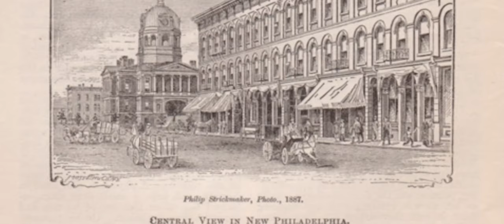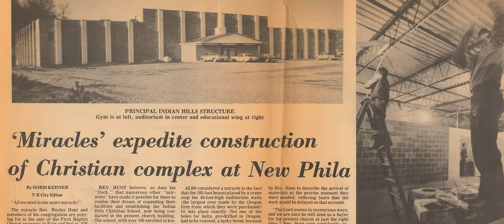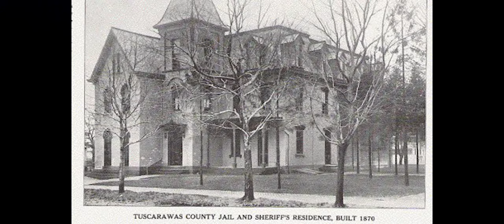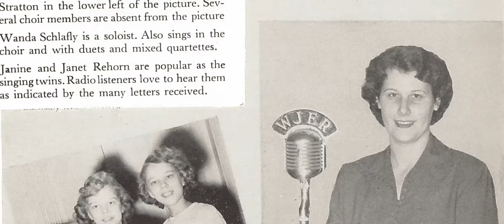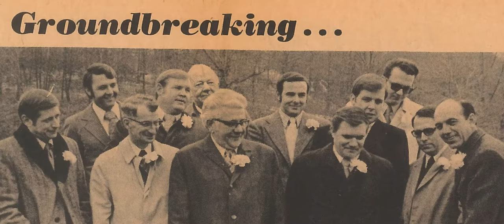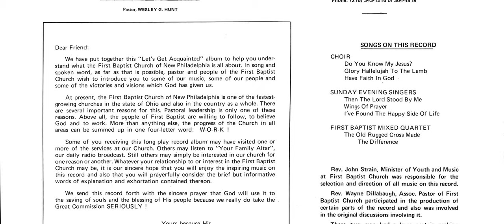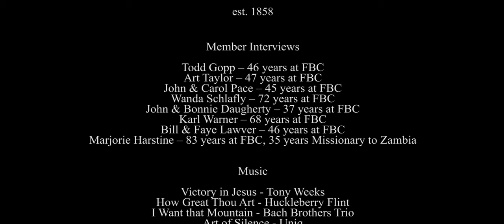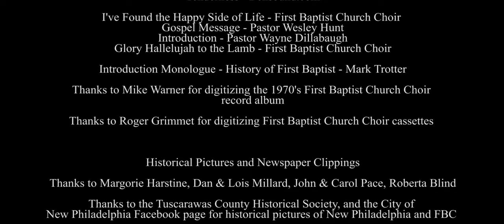This is First Baptist Church - a Documentary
First Baptist Church of New Philadelphia, OH celebrated 160 years in March of 2018. As a tribute to the current and former pastors and members, this short documentary was filmed to record the mountain tops and valleys that give FBC the identity that it has today.